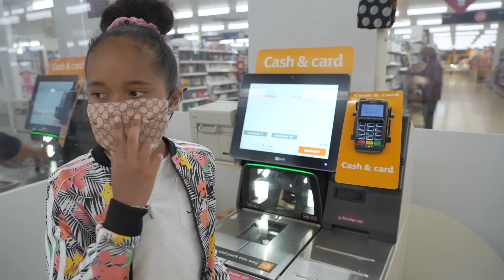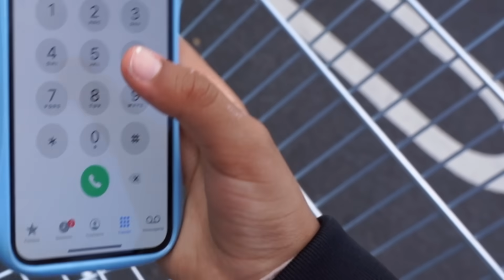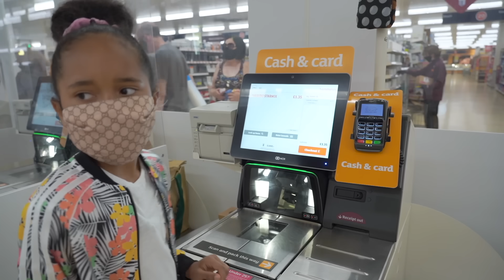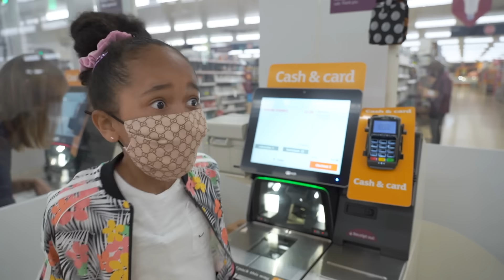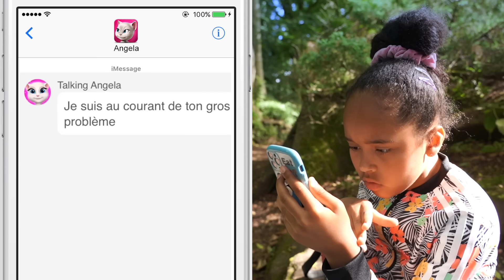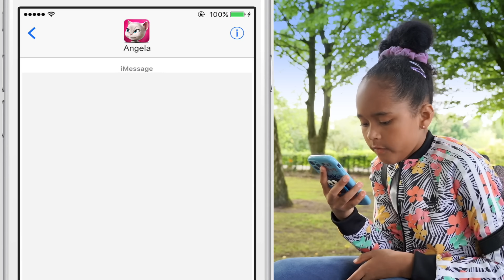Talking ANGELA m'appelle pour une CHASSE aux TRÉSORS, ça finit MAL !!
Retrouvez cette vidéo en écrivant :  verity and chelsea scary iphone challenge